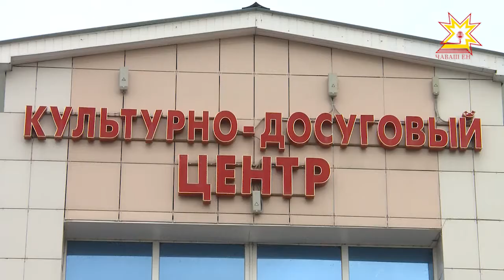Патăрельсем те пысăк экран çинче кино пăхаççĕ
2017-мĕш çулта Патăрьел районĕнчи культура керменĕ Кино фончĕ ирттерекен конкурсăн 3-мĕш тапхăрĕнче çĕнтерсе ятарлă гранта тивĕçнĕ. Кинозал хатĕрлеме, çĕнĕ оборудовани туянма федераци хыснинчен 5 миллион тенкĕ уйăрнă. Çак кунсенче Патăрьел ял-тăрăхĕнчи культурăпа кану çуртĕнче 300 ытла вырăнлă «КиноБатыр» курав залĕ уçăлчĕ. Çĕнĕ экран çинчи пĕрремĕш фильма курма пирĕн пултарулăх ушкăнĕ те тивĕçрĕ.